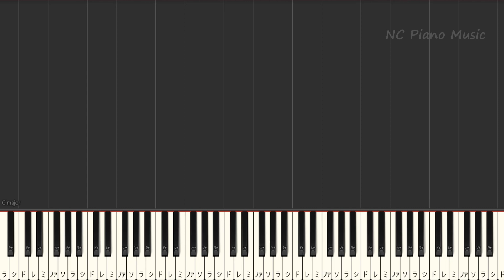【カラオケキー下げ-4】海のまにまに / YOASOBI【ガイドメロディあり 歌詞 ピアノ ハモリ付き フル full】音程バー（オフボーカル 別動画）